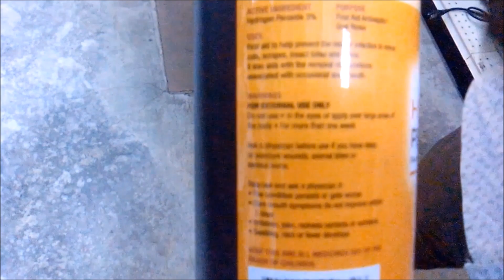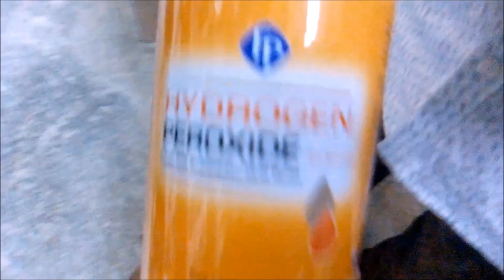Treating aquarium fish with hydrogen peroxide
Hydrogen Peroxide , Hi everyone, thanks for stopping by. Today I share with you a common disinfectant like agent use by several professional fish keepers and traders to manage fish illness which include parasite and diseases.

If your aquarium is infested with stubborn green algae, for example, or blue-green algae, we highly recommend treating the entire tank with hydrogen peroxide (H2O2). Such a treatment should always be considered the last resort, and it should only be applied when the standard methods have failed and you're about to just give up on your aquarium because you cannot get rid of the algae. Use a dosage as high as necessary and as low as possible in order to spare the animals in your tank undue stress. Certain plants like Riccardia sp. (coral moss) or Riccia fluitans (liverwort) may be damaged in the course of this treatment. Some other aquatic plants may turn a lighter color temporarily, but this is not necessarily a sign that the plant is dead.

his treatment, we use the 3% solution for the Söchting Oxydator. Please make absolutely sure you do not exceed the percentage of H2O2-of 3% or you may have a hard time calculating the dosages correctly.

Depending on the algae species, we recommend different dosages:

In the case of blue-green algae: 8 to a maximum of 15 ml of the 3% solution of hydrogen peroxide per 50 liters of water.
In the case of green algae: 25 to a maximum of 35 ml of the 3% solution of hydrogen peroxide per 50 liters of water.
In order to calculate the dosage you need for your aquarium, divide the gross volume of your tank by 50. Multiply the result with the lowest recommended dosage for the 3% solution of hydrogen peroxide (which depends on the kind of algae you are fighting). Let us give you an example: Let's assume you have a tank with a volume of 300 liters, which is infested with blue-green algae. The calculation you need to make is 300/50*8=48. You will need 48 ml of H2O2 for a treatment in this exemplary tank.

The amount of hydrogen peroxide you have found out in the calculation above is added to the algae-infested tank three to four days in a row. Try to spread the solution as evenly as possible, ideally add it to areas with a good current to avoid local overdosing. Please make sure you do not hit any plants or animals directly with the solution. You will notice many tiny bubbles that form in your tank after the addition of hydrogen peroxide - this is normal and no reason to worry. These bubbles consist of pure oxygen, they are harmless.

After these days have elapsed, please give your aquarium some time to rest. Especially blue-green algae respond quite fast to this treatment, green algae may need some days until they die off. Then the green algae start losing their color and turn lighter and lighter. When the treatment is finished, change at least 50% of the aquarium water. As we cannot totally rule out that beneficial bacteria are compromised by hydrogen peroxide we recommend adding an efficient bacteria starter after the water change to help the beneficial bacteria to repopulate your tank quickly, for example ATM Colony Freshwater or Microbe-Lift Special Blend.

Combination
In especially extreme cases you can combine hydrogen peroxide with Easy Carbo. Of course, the two solutions must not be mixed; please use them separately. When adding Easy Carbo, keep to the maximum dosage recommended by the manufacturer (2 ml per 50 liters). If necessary, increase the dosage slowly and in small steps (to a maximum of 4 ml per 50 liters). The simultaneous use of H2O2 and Easy Carbo has the advantage that the oxygen depletion that may be caused by Easy Carbo is more than leveled out by the oxygen produced by the hydrogen peroxide. The combined use of both algicides increases their effectiveness considerably.

APPLY AT YOUR VERY OWN RISK.
Regards
Raliegh